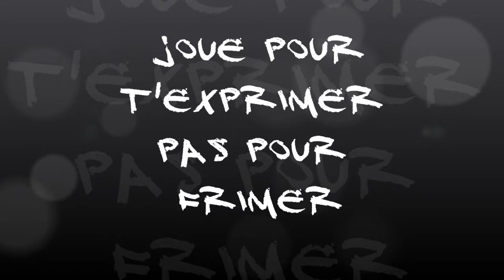Basketball MIXTAPE Mai 2012 by Original-Game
Mix de basketball Mai 2012 by Original-Game
On joue pour s'exprimer, pas pour frimer